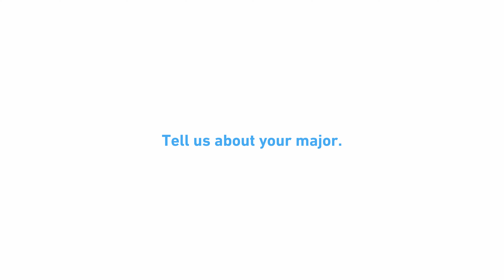اعرف تخصصك | هندسة الإلكترونيات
تخصص هندسة الإلكترونيات
Electronics Engineering